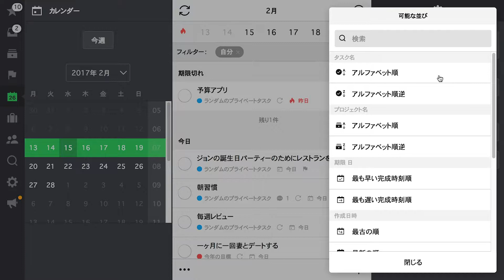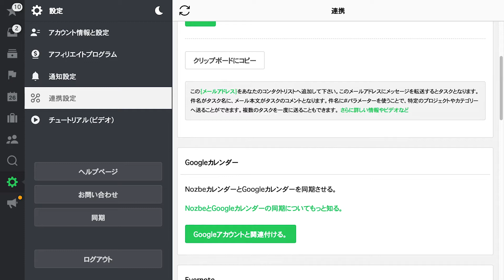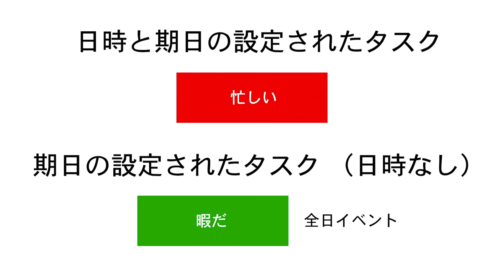カレンダービュー - Nozbe 3 tutorial 6/13